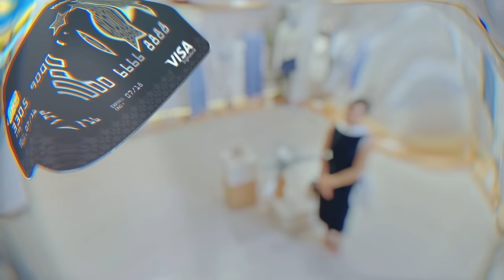Mở thẻ VIP - Ưu đãi chất -Trải nghiệm ngay thẻ VietinBank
Khám phá ngay, khai mở cơ hội trải nghiệm và tận hưởng các ưu đãi cao cấp từ Thẻ VietinBank
Thanh toán dễ dàng - Chi tiêu nhẹ nhàng - Mở thẻ, trải nghiệm ngay
SỐNG KHÔNG THẺ LÀ ĐIỀU KHÔNG THỂ!

💳 Mở thẻ ngay để trải nghiệm cuộc sống tiện lợi hơn